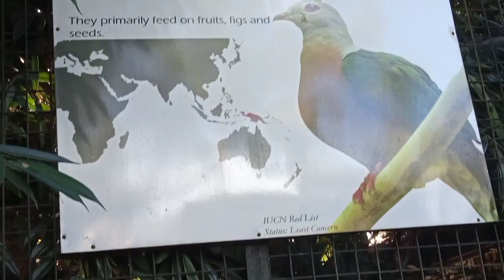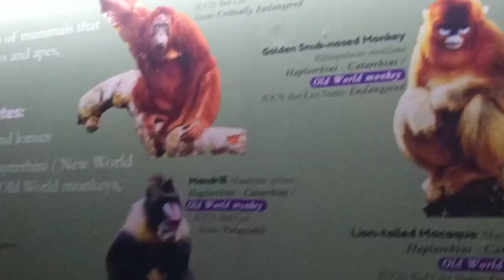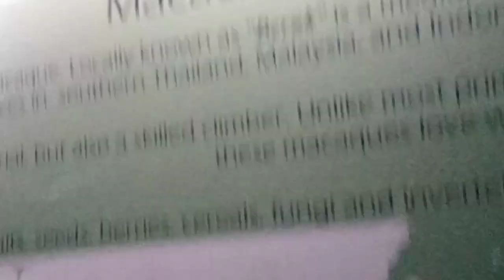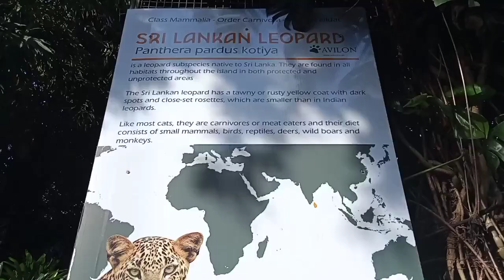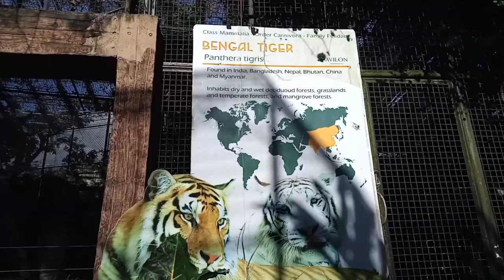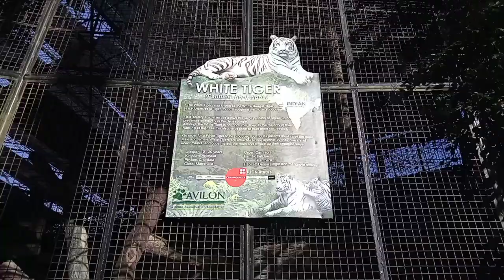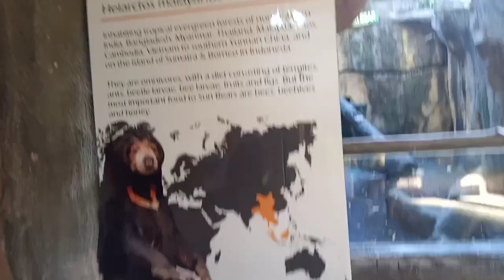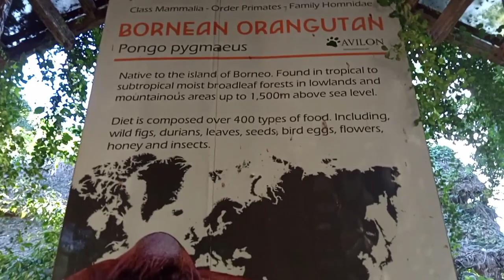Avilon Zoo Part 3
Avilon Zoo Philippines